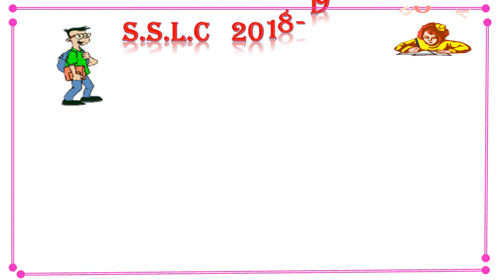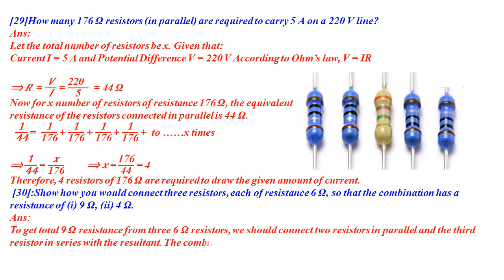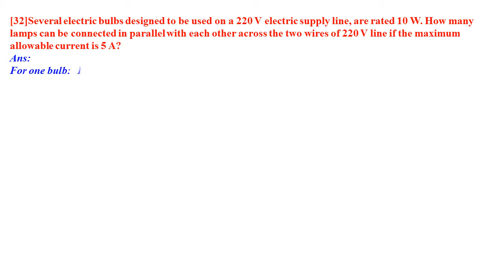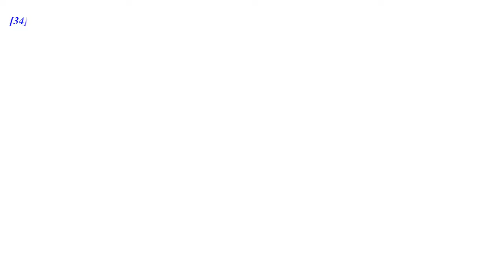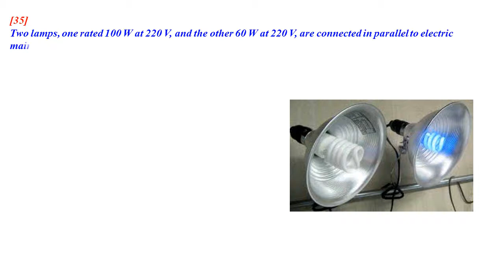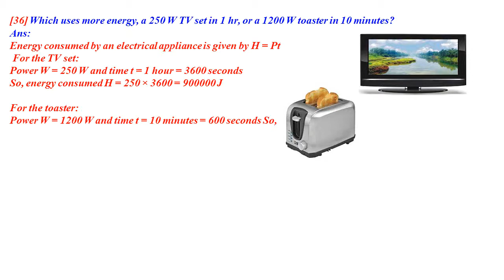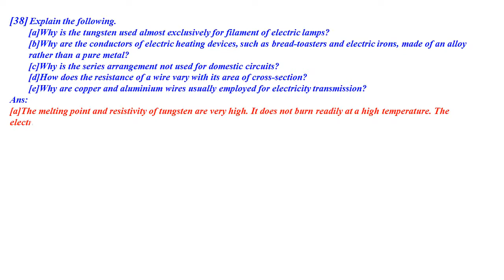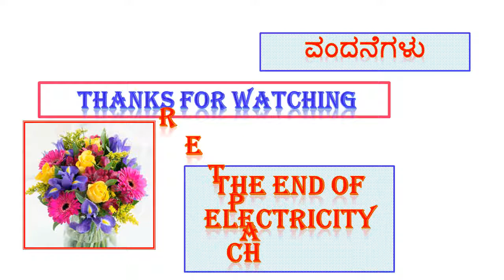CLASS 10 SCIENCE NEW SYLLABUS [NCERT ] PART 3 ELECTRICITY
SCIENCE QUESTION AND ANSWER SOLVED PHYSICS ELECTRICITY
PART - 3